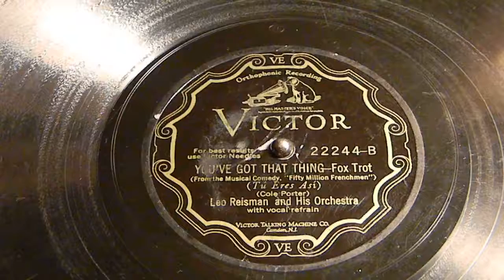You've Got That Thing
Fox Trot
Leo Reisman and His Orchestra
Victor 22244-B